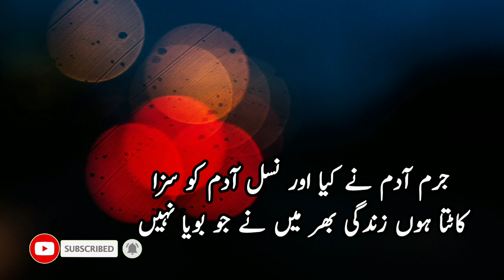Munir niazi poetry|Two line poetry|Shayari photo|Shayari chahie|Urdu poetry|Shayari image|Ghum ki ba